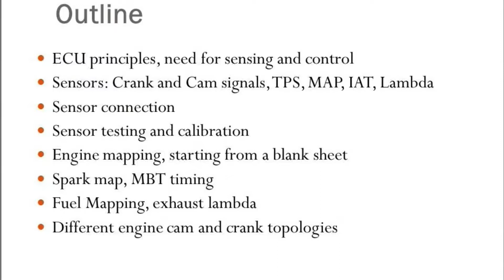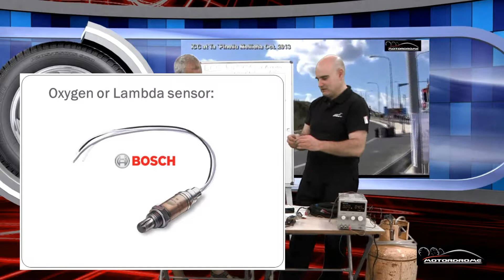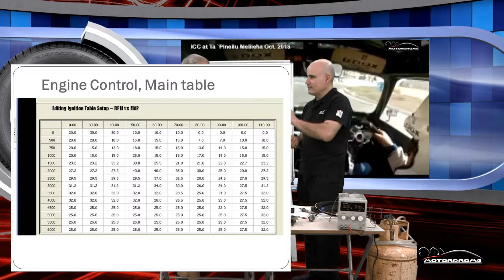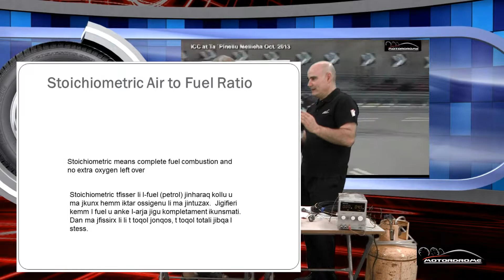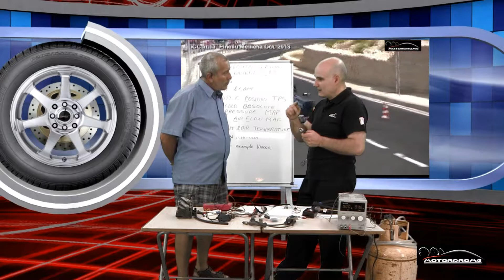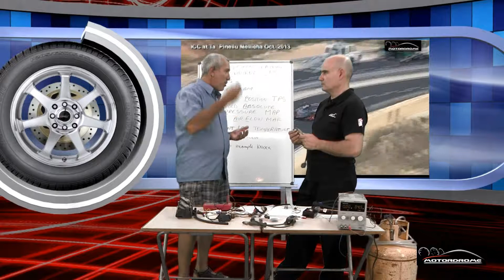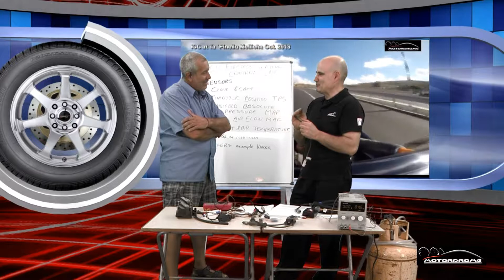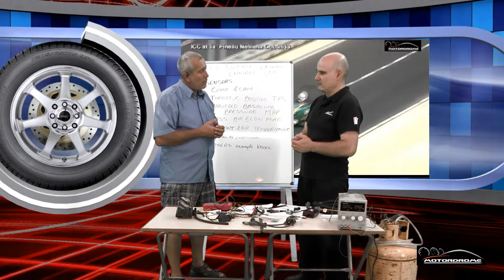The ECU by Prof. Eng. Mario Farrugia 6th prog.